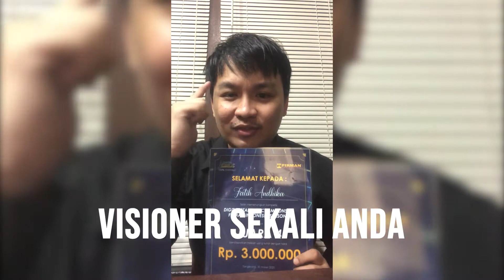Ate, Finalis DISC Season 1 ajak kalian untuk ikut DISC Season 2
Yuk daftarkan diri kamu melalui aplikasi Firman Online Store dan ikuti audisinya sekarang juga!
Ingat yaa waktu pendaftaran yaitu tanggal 12 April sampai 9 Mei 2021!

Selain melalui aplikasi Firman Online Store, kalian juga bisa daftar dengan mengunjungi link berikut

Digital Stand-Up Championship Season 2, BebaskanTawamu 100%Digital!